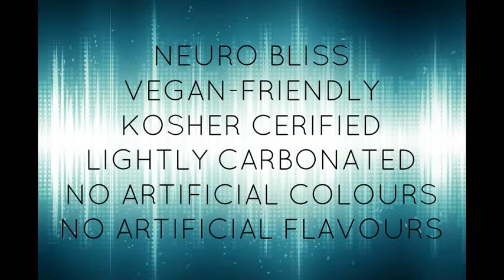NEURO BLISS | TEST & REVIEW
I know that the video is a little short and ends abruptly, so I'm sorry about that, but there's really not much to say besides yes, it does work. Just try it out and see the results for yourself! :) P.S. WHY THE BLANK IS A RAVEN LIKE A WRITING DESK? I ask myself this every day. No, I'm just kidding, but maybe I should ask myself that every day. AND maybe YOU should ask yourself that every day, too.

P.S.S. Isn't the lightly staticky background noise kind of ASMR-ish?